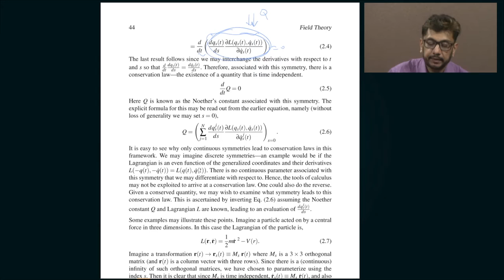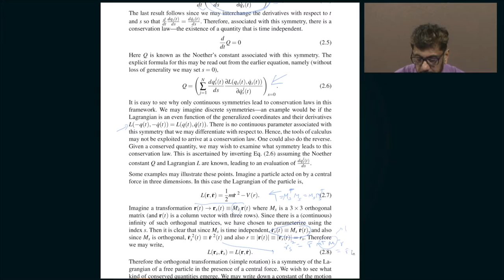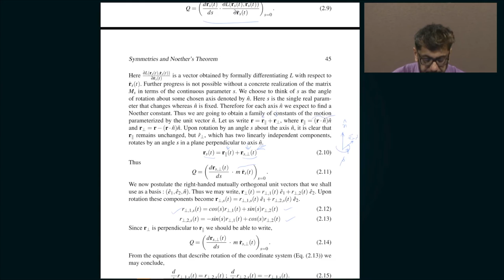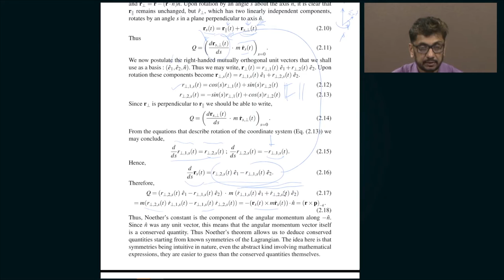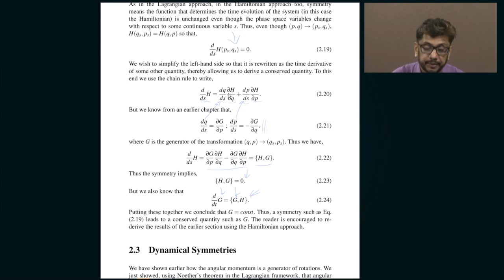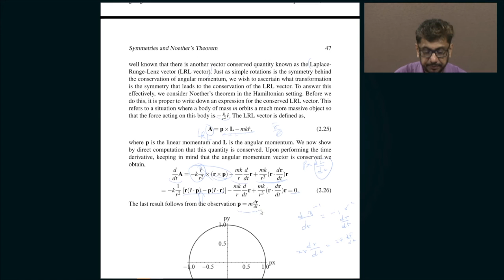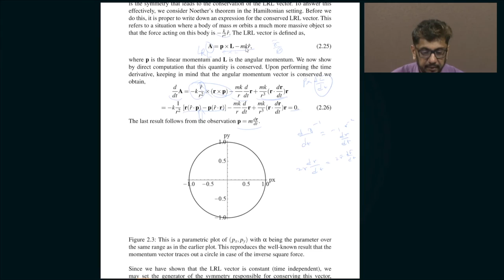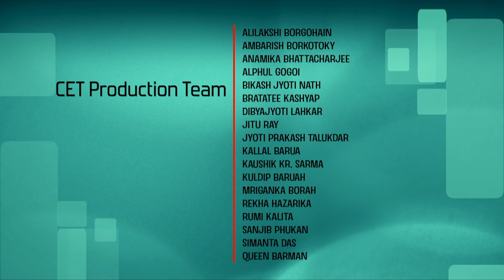Lec 7: Dynamical Symmetries